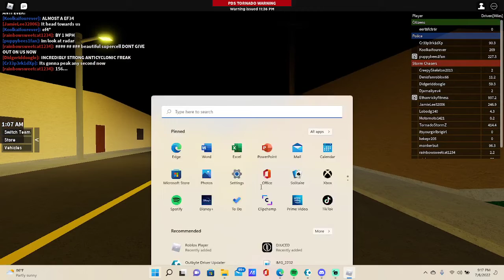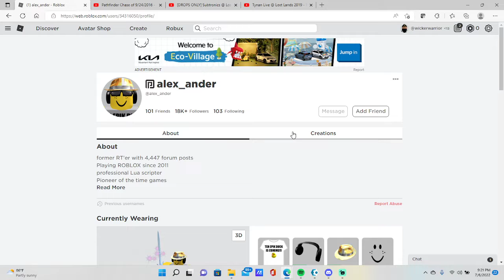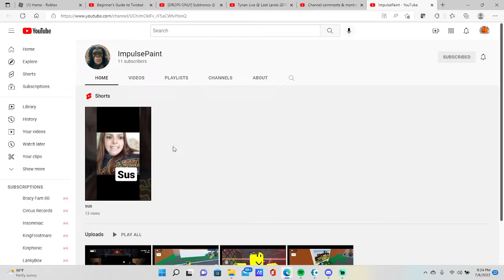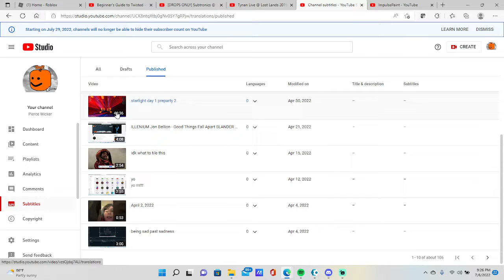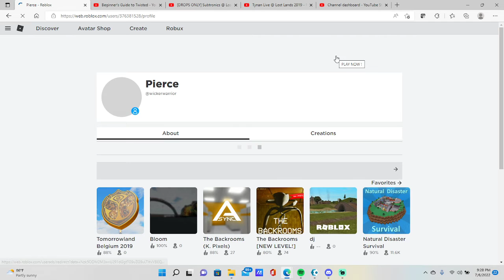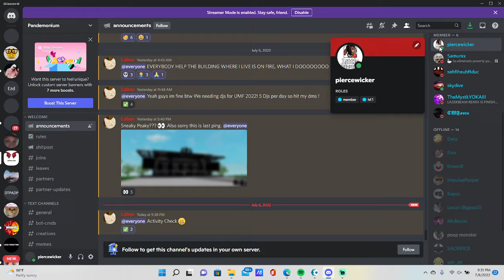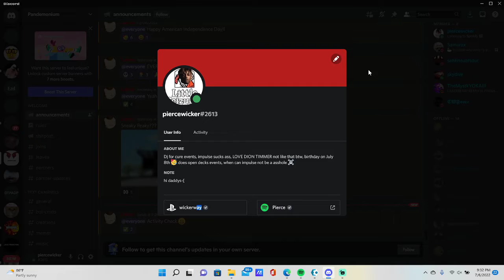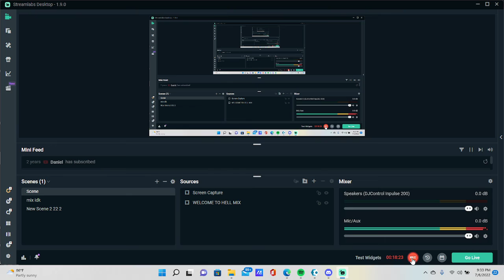I AM BACK BABY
pussy dick